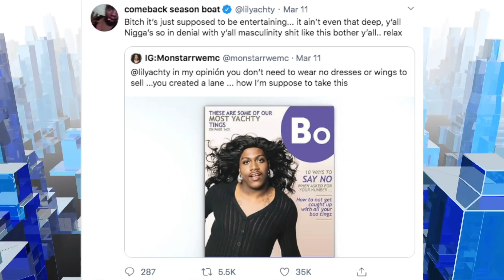Lil Yachty GOES OFF On People Questioning HimFor Dressing Up As Oprah | FERRO REACTS